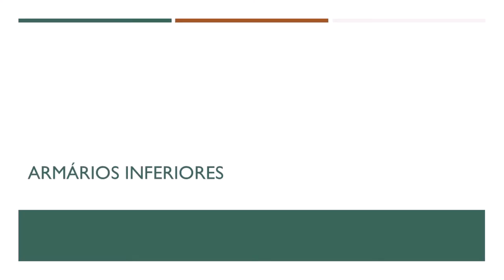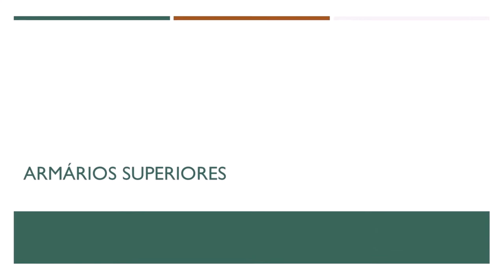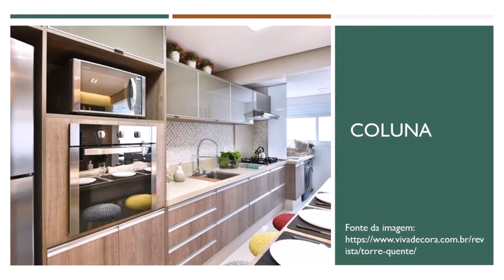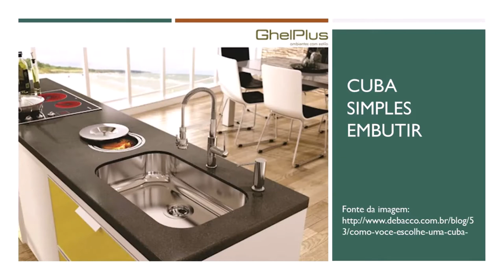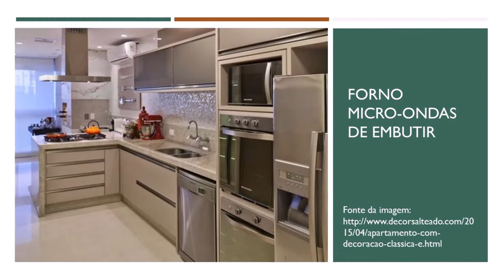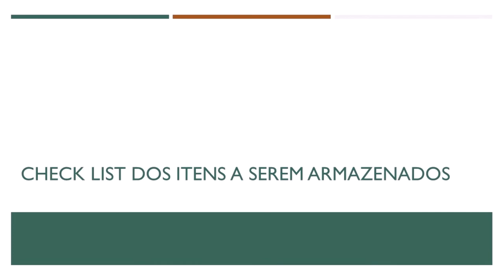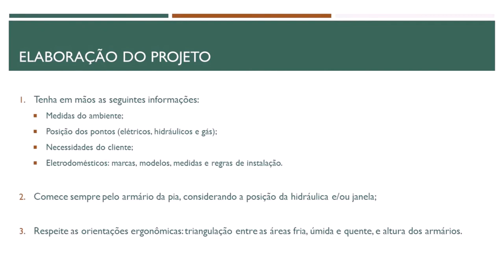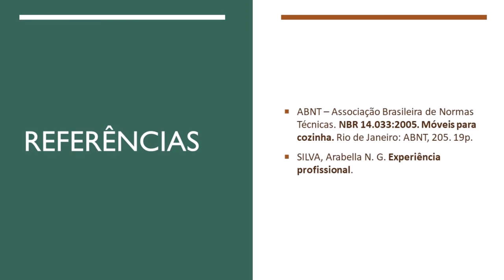Projeto de cozinhas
Esse vídeo apresenta as orientações gerais para o desenvolvimento do projeto de cozinhas. São mostrados os principais tipos de armários e os eletrodomésticos, além de um check list de itens que podem ser armazenados e como iniciar o projeto.

Referências
ABNT – Associação Brasileira de Normas Técnicas. NBR 14.033:2005. Móveis para cozinha. Rio de Janeiro: ABNT, 205. 19p.
SILVA, Arabella N. G. Experiência profissional.